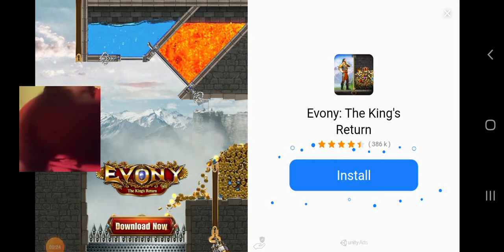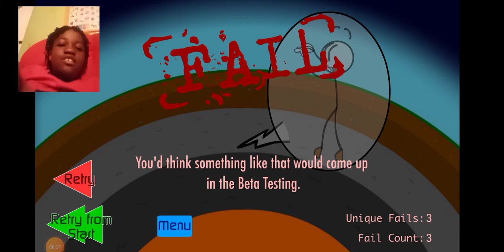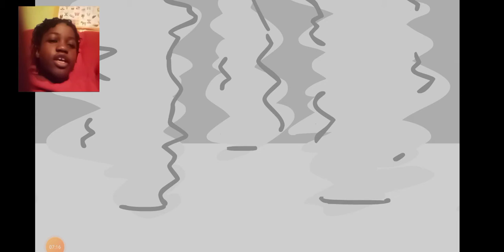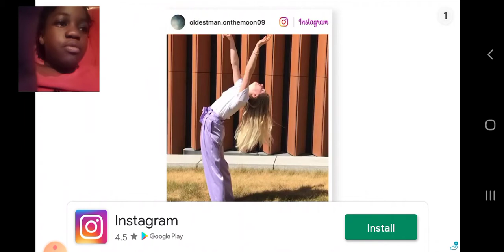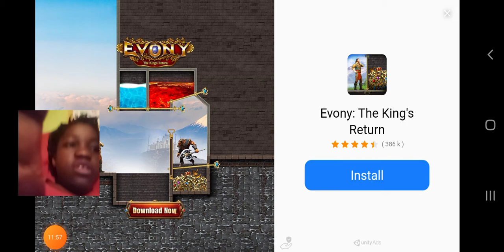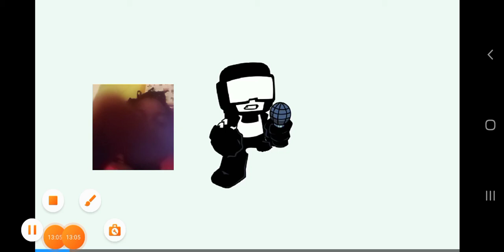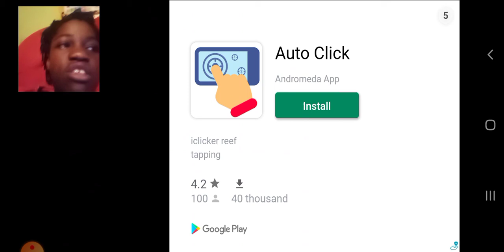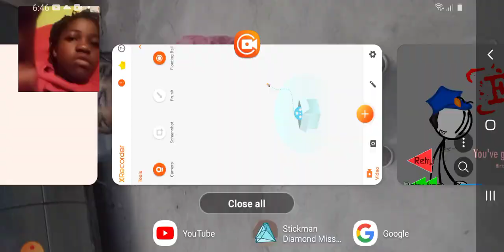playing escaping the prison fun